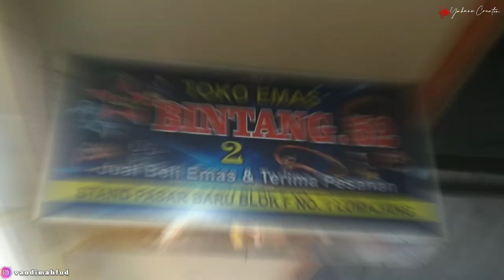RUWET TV suasana di balik layar eps. "NEMU EMAS"